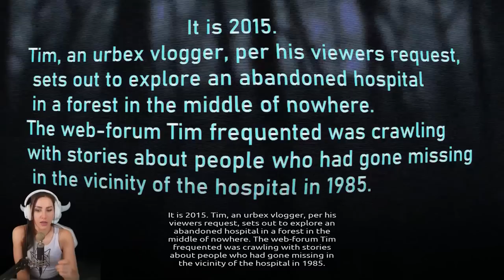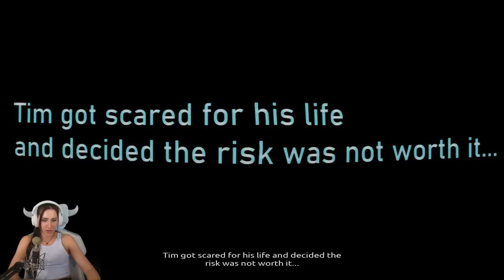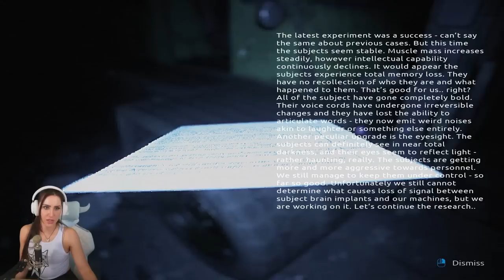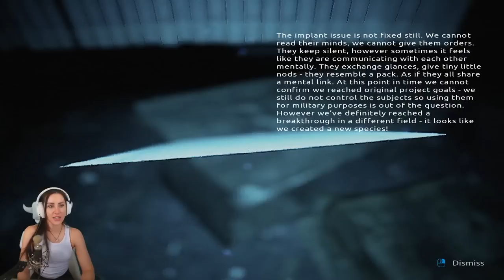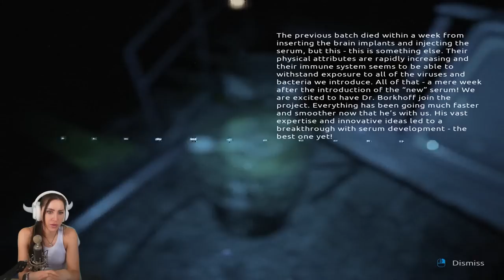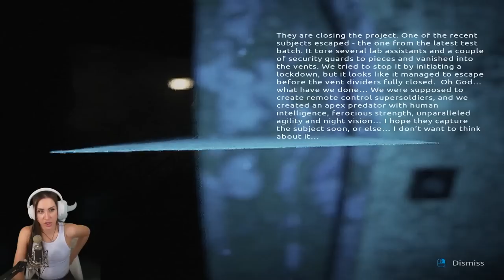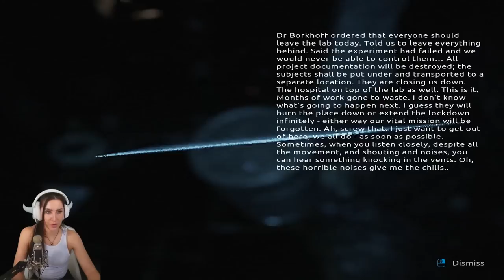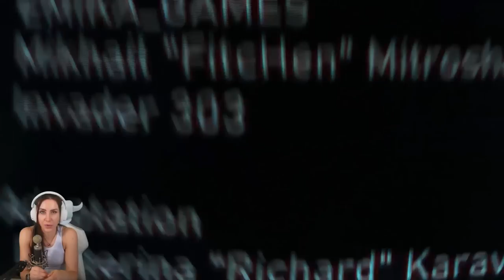Wenn dumme Youtuber Vlogs in Lost Places drehen! Abandoned Souls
Ein Lost Place, Eine Kamera und ein geplanter Vlog... doch alles geht schief! Auf einmal passieren unnatürliche Dinge und ehe wir uns versehen, sind wir auf einmal in einer heftigen Horrorvorstellung mit Gänsehautpotenzial! Helft mir da wieder raus zu kommen... eure verspieltes GNU

  ►DAS IST DRIN:
-2x RGB Lüfter für hinten und oben
-Windows 10

   SCHREIBTISCH EQUIPMENT
*►Handy Halterung